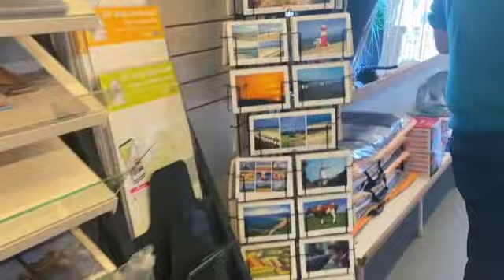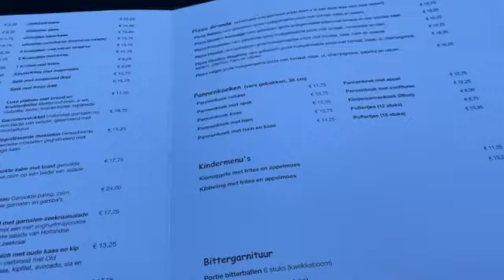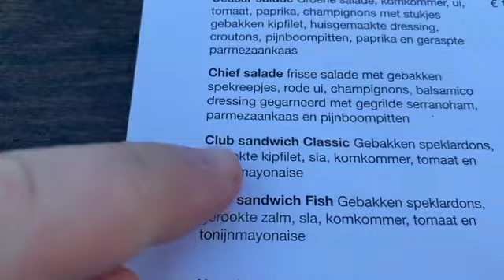Cruising Adventures of Zierikzee - Seas the day sailing (Ep5)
For weekly behind-the-scenes, early videos, and bonus content.